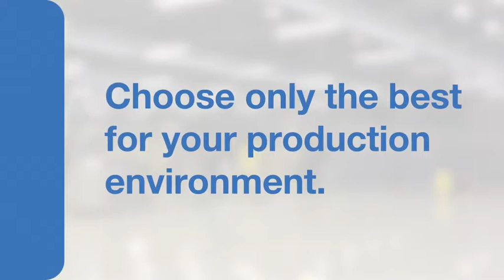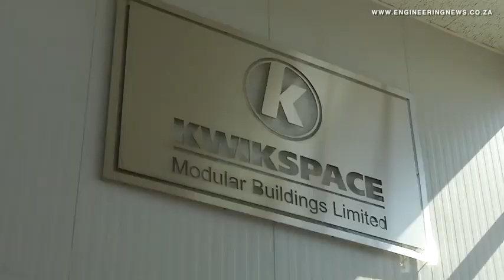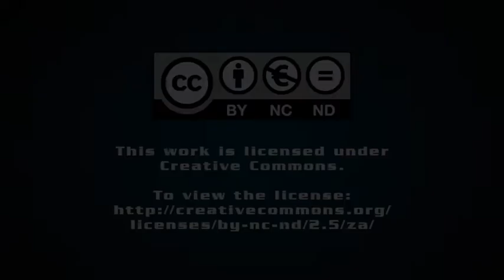SAB invests R2.8bn in expanding Gauteng breweries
Multinational beverage and brewing company AB-InBev subsidiary South African Breweries will invest R2.8-billion into brewery expansions, including two new packaging lines for returnable glass bottles, at its Alrode and Rosslyn breweries, in Gauteng.